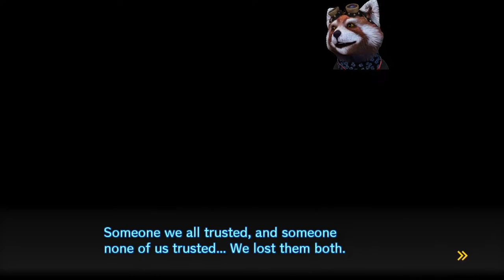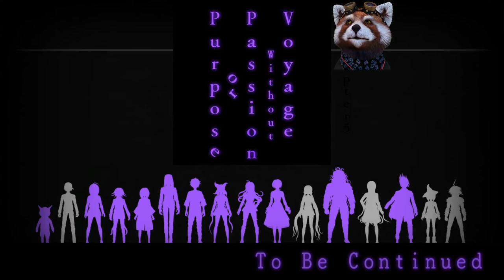Danganronpa V3 Let's Play Espanol Spanish Parte 73 Chapter 5 END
Fin del juicio, y una triste despedida

End of the trial, and a sad goodbye